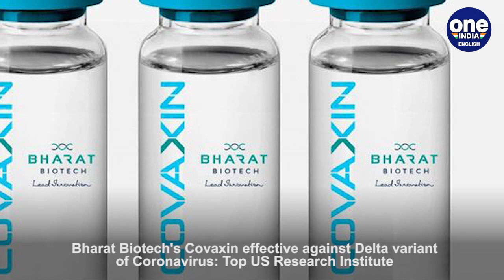Covaxin neutralizes both Alpha & Delta variants of coronavirus: US Institute| Oneindia News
Studies carried out by the top American health research institute finds that Covaxin, developed by Bharat Biotech in collaboration with the Indian Council of Medical Research (ICMR), effectively neutralises both Alpha and Delta variants of coronavirus.